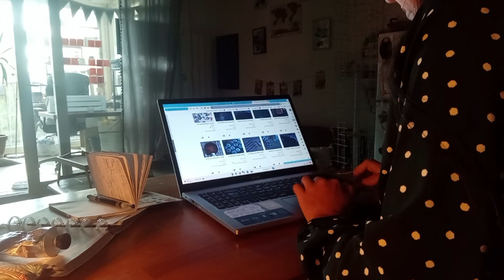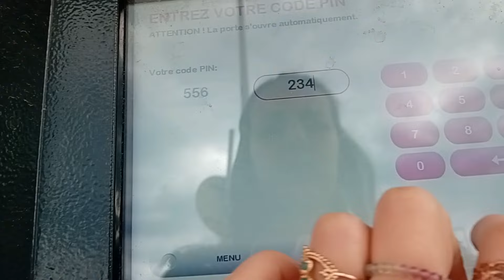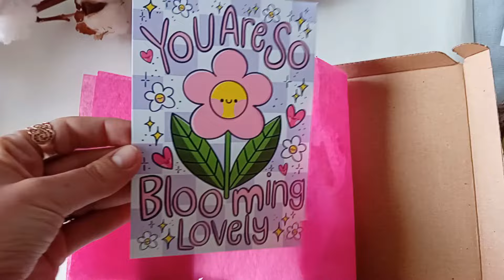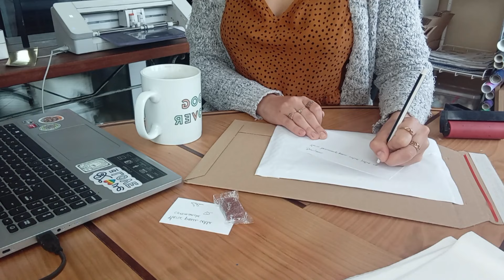Concours et ouverture de mon site internet | Studio vlog 182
Un nouveau studiovlog créateur.

Le concours est ouvert à toutes personnes de plus de 18ans, vous devez remplir le formulaire, me dire en commentaire que vous participez et être abonnés à ma chaine!
Le tirage se fait le 19 Mai 2024 ! Bonne chance

⌚Chapitres ⌚
Intro : 00:00
Explication des boutiques : 0:48
Travail : 13:23
Ouverture de colis de stock : 14:48
Shooting photo : 19:48
Concours : 21:50
Blabla boutiques en ligne : 26:46
Créations commandes : 30:26
Rangement et moment en famille : 36:06
Fin du vlog : 37:41

Ma boutique :